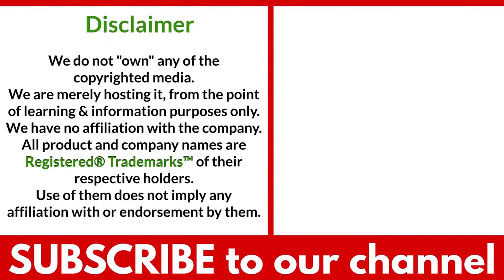How To Play Carriage Driving? (a sport that involves horses or ponies competing in a race)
Timestamps OR Chapters:
0:00 Introduction of Carriage Driving
0:17 How to Play Carriage Driving?
1:01 How to Win in Carriage Driving?

Friends, today in our sports encyclopedia series we will talk about Carriage Driving.
Carriage Driving is a sport that involves horses or ponies competing in a race.
The objective of the game for each carriage is to finish the entire course in the shortest duration.
Carriage driving takes place in a racing course.
In the competitions, participants can either compete in teams or individually based on the type of competition.
In carriage driving, horses or ponies are hitched to a wagon, carriage, cart, or sleigh by means of a harness.
Carriage driving usually involves two- or four-wheeled carriages being pulled by a single horse, a tandem, or a four-in-hand team.
At the beginning of the race, all the carriages align themselves in a straight line.
After the whistle, all the carriages rush towards the finishing line completing a predetermined course.
In a different variant, all the carriages are judged based on aesthetic factors and the performance of the horse and driver.
A panel of judges subjectively score each carriage.
At the end of the race, the carriage which has completed the entire course in the shortest duration or has gained the maximum score is crowned as the winner.
The game is not always competitive and mostly played for recreational purposes or raising funds.